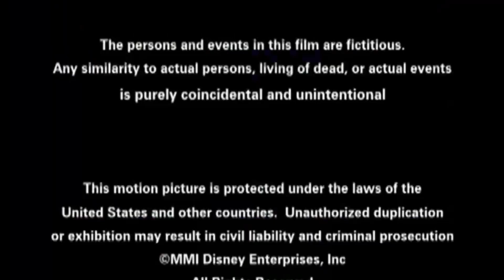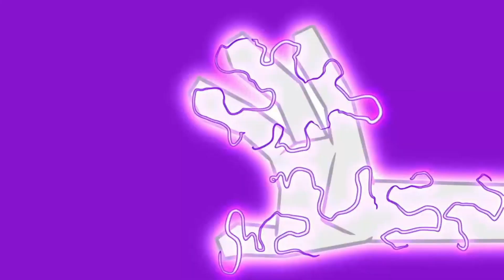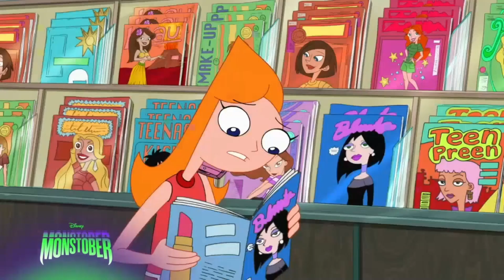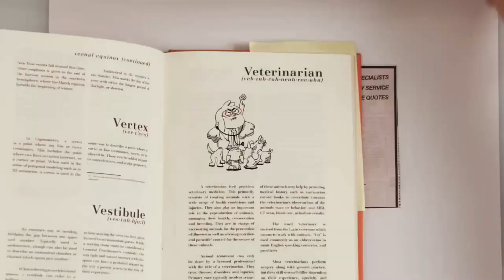Disney Channel Monstober Commercials and On-Screen Banners (October 2, 2024)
During airings of Miraculous: Tales of Ladybug & Cat Noir, Halloweentown II: Kalabar's Revenge, Big City Greens, and Phineas and Ferb.